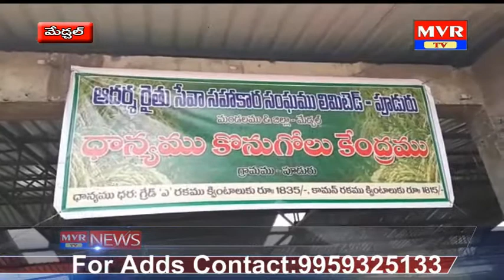medchal jilla lo dhanyam konugolu kendralanu prarabinichina karmika shaka mantri mallareddy